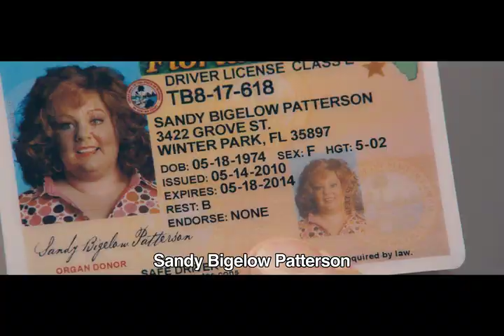Kimlik Hırsızı / Identity Thief - Türkçe Altyazılı Fragman